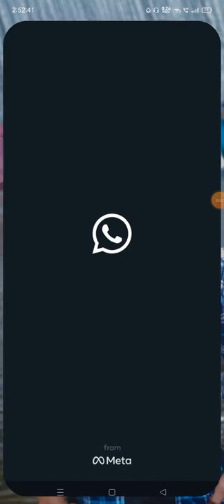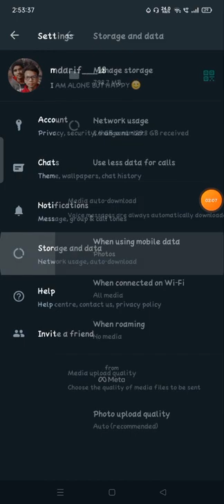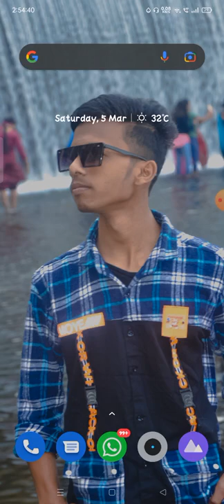how to backup whatsapp messages whatsapp message backup kaise kare